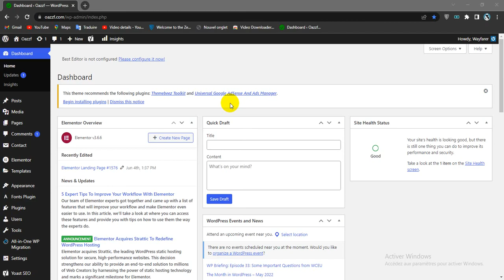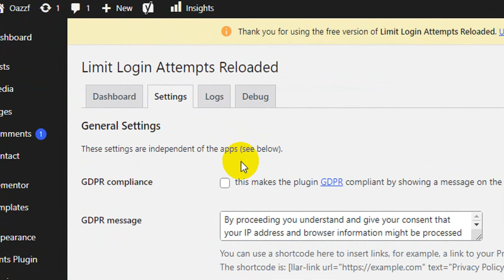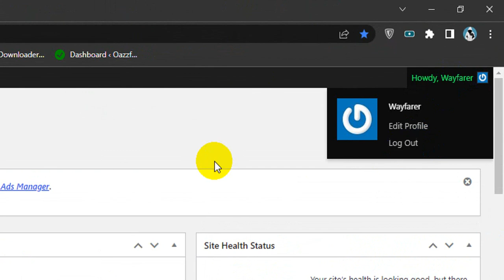How To Limit Login Attempts In Wordpress